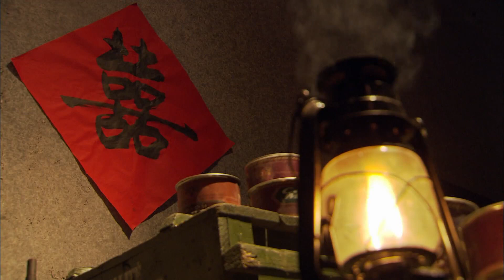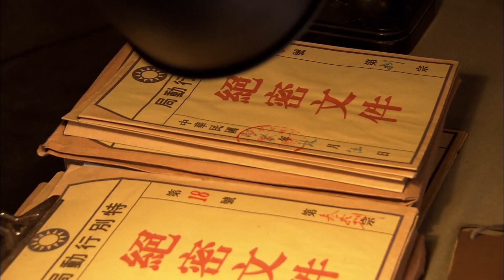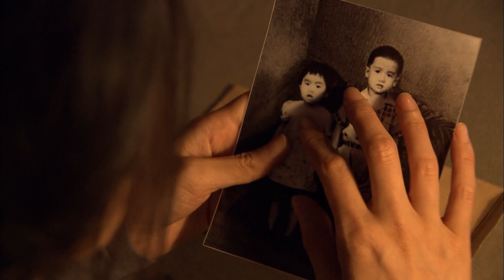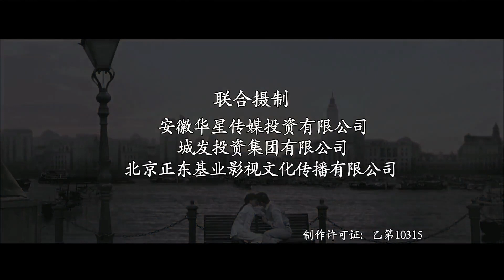滚滚红尘 35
2013年 电视剧 由 秦岚，郑嘉颖，杨烁 领先主演